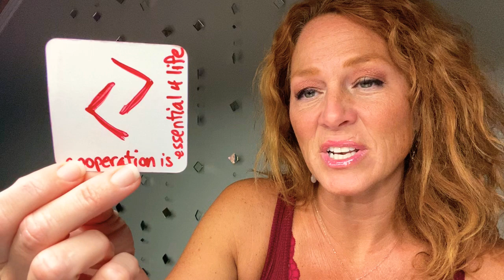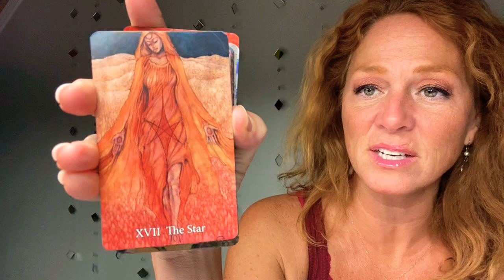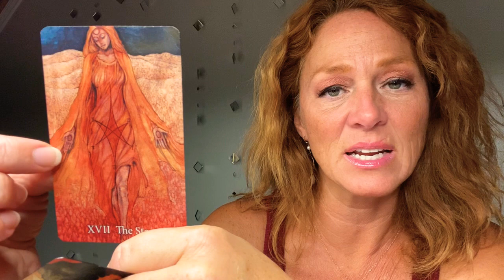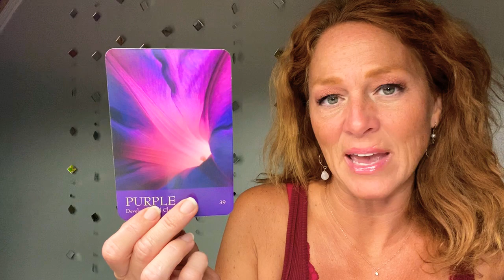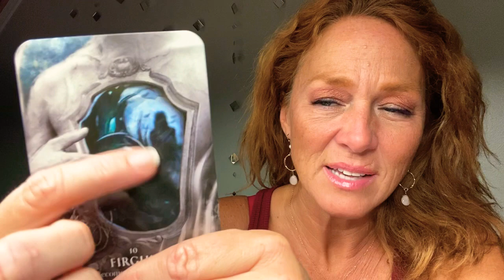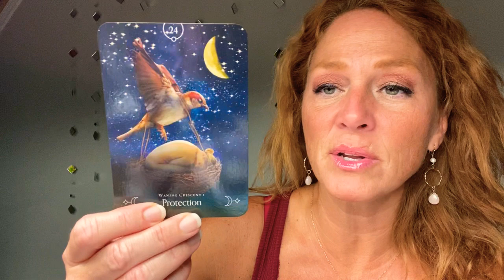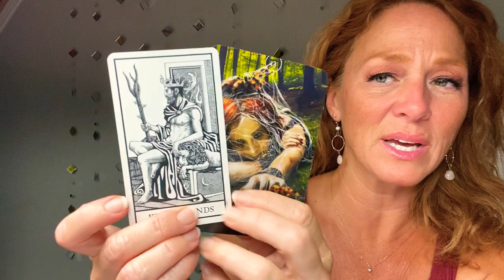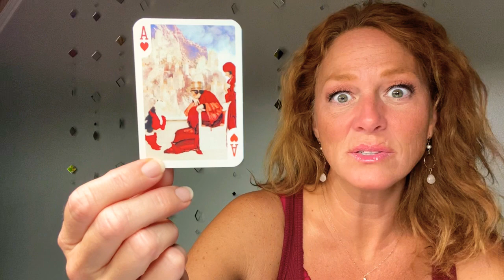(**For The Men**)Man Power Moment: Know Thyself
Joy💞

NEPTUNE: Sagittarius (12)
RISING: Sagittarius
NORTH NODE: Sagittarius (1)
MERCURY: Capricorn (1)
SUN: Capricorn (1)
VENUS: Aquarius (2)
JUPITER: Aquarius (2)
CHIRON: Aries (4)
MOON & MARS: Taurus (5)
SOUTH NODE: Gemini (7)
SATURN: Cancer (7)
PART OF FORTUNE: Leo (8/9)
MIDHEAVEN: Virgo
PLUTO: Libra (10)
URANUS: Libra (11)